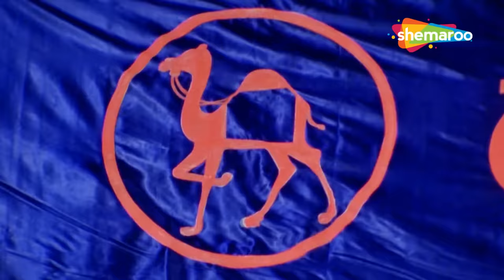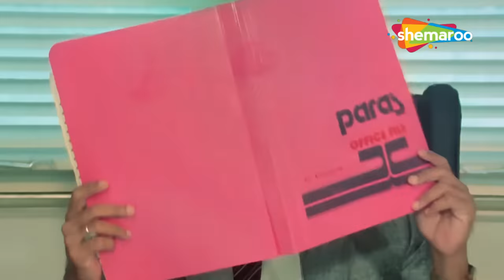लक्ष्मीकांत बेर्डे आणि अशोक सराफ हसून हसून पॉट दुखावणारी कॉमेडी सीन - Dharla Tar Chavatay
Synopsis :-
English: Raja, a businessman, plans to get his sister Nayan married. He finds Mr Tonage, a supposed NRI, as a suitable groom for her but is unaware that she is in love with Mohan, his employee.

Marathi:राजा, एक व्यापारी, त्याची बहीण नयनचे लग्न करण्याचा विचार करतो. त्याला मिस्टर टोनेज, एक कथित एनआरआय, तिच्यासाठी एक योग्य वर म्हणून आढळतो परंतु तो मोहन या त्याच्या कर्मचाऱ्याच्या प्रेमात आहे हे त्याला माहीत नाही.

Movie - Dharla Tar Chavatay
Cast - Ashok Saraf, Laxmikant Berde, Alka Kubal
Genre - Comedy
Director - Shrinivas Bange
Producer - Hargovind N. Bhansali
Writer - Shrinivas Bange
Music Director - Pravin Davane

🔔 Stay updated!